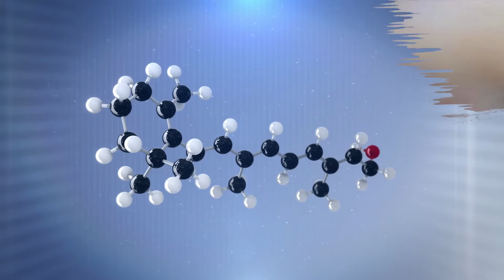10 WARNING Signs That You're Vitamin Deficient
Vitamins are nutrients necessary to ensure the optimal functioning of the human body. And sometimes, people don`t get enough amounts of all the required vitamins, hence, the concept of nutrient deficiency. Vitamin deficiency can cause a range of symptoms such as changes to the hair, weakening of the bones, and cracking of the corners of the mouth, to cite a few. Just keep watching this video to learn more about the telltale signs that you`re vitamin deficient.

In a nutshell:

The problem is the body cannot self-produce vitamin C.
If you are fond of fresh fruits and vegetables, then you have a lower risk of being vitamin C deficient.
Low blood levels of vitamin B3 (niacin), vitamin B2 (riboflavin), and vitamin B6 (pyridoxine) may each contribute to these two skin conditions.
Include more foods rich in those B vitamins including meat, poultry, fish, eggs, whole grains, dairy, legumes, green and starchy vegetables, nuts, and seeds.
Adding these vitamins to your diet can help reduce symptoms.
Vision problems can sometimes be associated with a diet poor in nutrients.
This is simply because vitamin A is a vital component for producing rhodopsin, a pigment in the retinas that help a person see at night.
If you think your vitamin A intake is lacking, eat more vitamin-A-rich foods like milk, mangoes, eggs, black-eyed peas, apricots, and sweet potatoes.
Those are other signs of vitamin deficiency, B vitamins, to be exact.
The lesions in and around the mouth can be associated with an insufficient intake of certain vitamins or minerals.
Canker sores, sometimes referred mouth ulcers, are often due to deficiencies in iron or B vitamins.
One study found that around 28% of patients with mouth ulcers had deficiencies in vitamin B1 (thiamine ), vitamin B2 (riboflavin), and vitamin B6 (pyridoxine).
In addition, angular cheilitis, a condition that causes the corners of the mouth to crack, split, or bleed, can also be caused by a lack of B vitamins, particularly riboflavin.
To boost your intake of such B vitamins, eat lean meats, eggs, milk, and green veggies like broccoli and asparagus.
There are a variety of factors that can lead to brittle hair and nails, and one of them is biotin deficiency.
Vitamin B7 or biotin functions by helping in the conversion of food into energy.
Insufficient intakes of this vitamin are very rare, but when it happens, thinning, brittle, or splitting hair and nails are a few of the most visible indicators.
Eat more foods rich in biotin such as egg yolks, organ meats, fish meat, dairy, whole grains, nuts, seeds, spinach, broccoli, cauliflower, and sweet potatoes.
Nevertheless, having a biotin-rich diet is still the better choice.
If so, then you may be deficient in vitamins B3 and B7.
Hair loss is very common.
But mineral deficiencies aside, vitamin B3 or niacin and vitamin B7 or biotin can also be the defining factors.
Niacin is a vitamin necessary for keeping hair healthy.
Alopecia, a condition that causes the hair to fall out in small patches can be a sign of niacin deficiency.
Similarly, biotin is another B vitamin that, when deficient, can encourage hair loss.
Have niacin-rich foods more often including meat, fish, dairy, whole grains, legumes, nuts, seeds, and leafy greens.
The same foods are also rich in biotin, in addition to egg yolks and organ meat.
Nutrient deficiency can affect both the mind and the body.
The B vitamin folate, also called folic acid, helps the body in producing red blood cells.